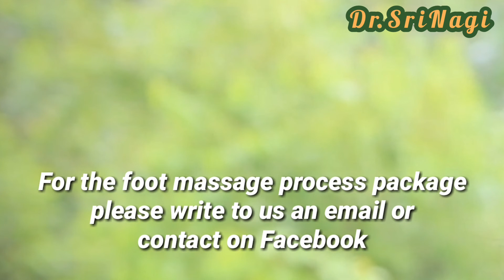Easy way to remove Toxins from the body with Ayurvedic Foot Oil Self Massage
Ayurveda Dr. Sri Nagi tells one more benefit by applying oil on your foot and by doing special self foot massage.

Ayurveda & Medicine Doctor Sri Nagi Sharma (B.A.M.S.) gives health tips how to be healthy, what to eat in few very tasty ayurvedic recipes, how to get better in some common chronic disease with natural home remedies and ayurvedic medicine.

If you have any question you are welcome to ask here in comments.

Ayurveda Health and Diet consultations with recipes available.

Sri Nagi is also a Classical Hatha Yoga teacher trained by Isha Foundation, founded by Sadhguru, so she can help with questions related with yoga and meditation. More about Isha Classical Hatha Yoga:

If you want to try more Isha Hatha yoga practices, check the list of our teachers in your area:

To know your body type or dosha check this video and Sri Nagi herself will check your answers and then will tell you your Prakriti Vata, Pitta or Kapha:

Check your knee condition. Maybe some treatment is needed and you are not aware about it

For more serious problems Sri Nagi is making private online consultations.

Dr. Sri Nagi